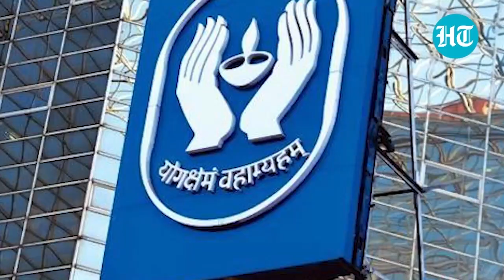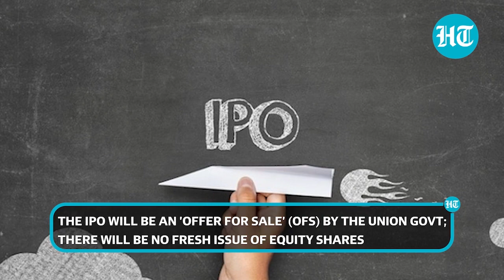LIC IPO countdown begins; Centre files draft Red Herring Prospectus with SEBI | Key details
State-owned insurer Life Insurance Corporation has filed a Draft Red Herring Prospectus with SEBI. The Union Government is looking to sell over 31 crore equity shares of LIC. The Draft Red Herring Prospectus has set the ball rolling for India's largest public issue. The IPO will be an 'Offer for Sale' (OFS) by the Union Govt; there will be no fresh issue of equity shares.